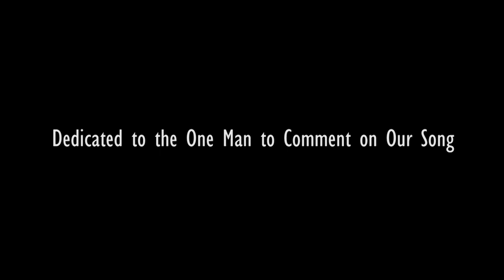Toshin and Ty Band - Nooks N' Crannies (Official Music Video)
Oh the places you'll go.  First time shooting film.